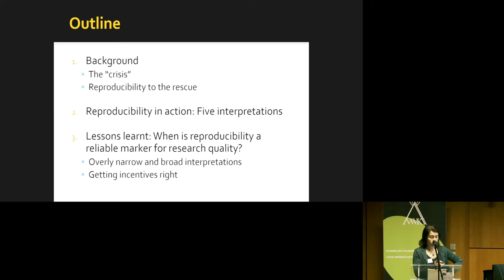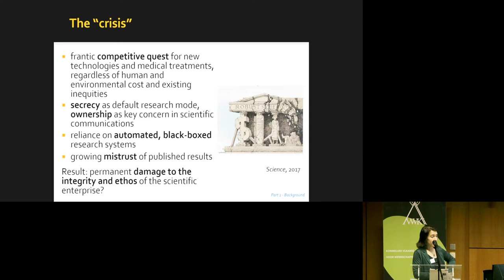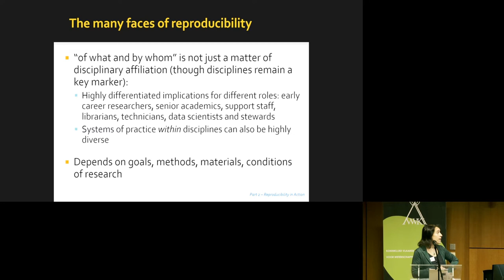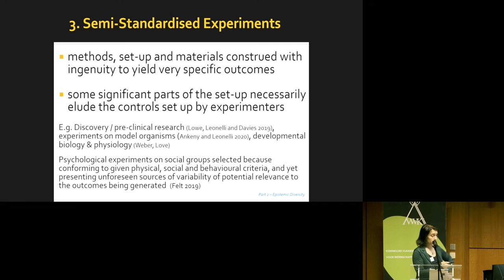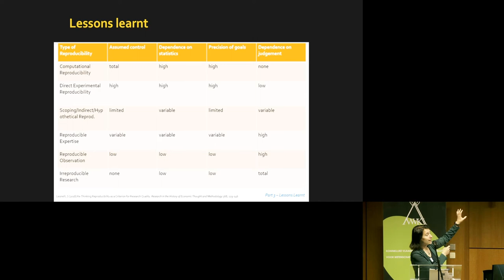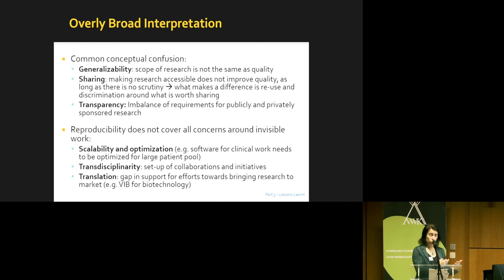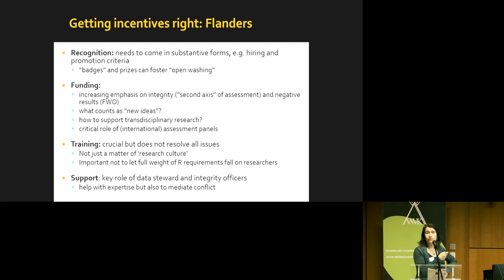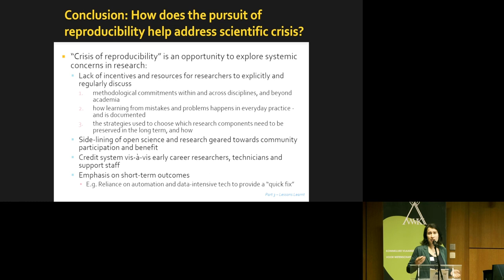The Many Faces of Reproducibility - Sabina Leonelli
Keynote from the symposium "Reproducibility and replicability in science".